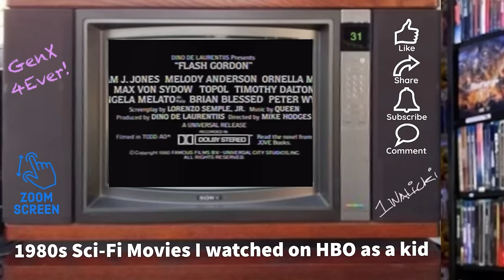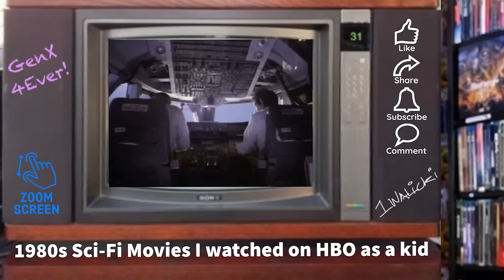1980s Sci-Fi Movies I watched on HBO as a kid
As a Gen X kid in the 1980s..
Sci-Fi movies I watched at home.

* This video is simply an homage and in loving memory—highlighting 14 of my favorite sci-fi movies I grew up with; and to inform some people that may not know these old films ever existed.

Timestamps:

00:02 TV Turn On
00:06 The Philadelphia Experiment HBO Promo
01:04 HBO Feature Presentation
01:47 Flash Gordon 1980
03:40 Outland 1981
06:25 Timerider 1982
08:43 Krull 1983
10:06 Yor 1983
11:16 The Last Starfighter 1984
14:21 Trancers 1984
17:07 Enemy Mine 1985
18:54 Explorers 1985
20:12 Solarbabies 1986
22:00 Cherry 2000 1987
24:22 Innerspace 1987
25:44 Earth Girls are Easy 1988
27:08 Millennium 1989
28:34 HBO Behind the Scenes - Dune
33:27 TV Turn Off